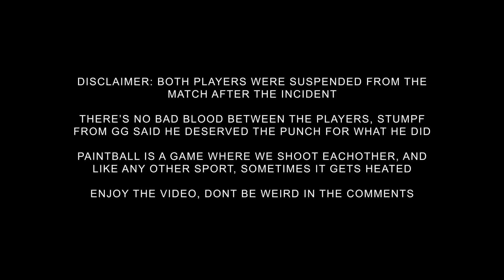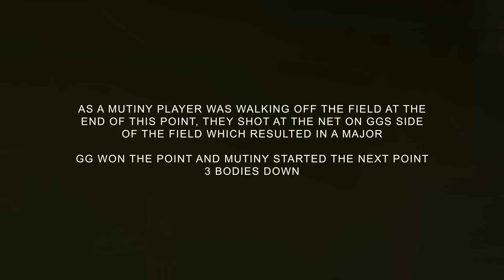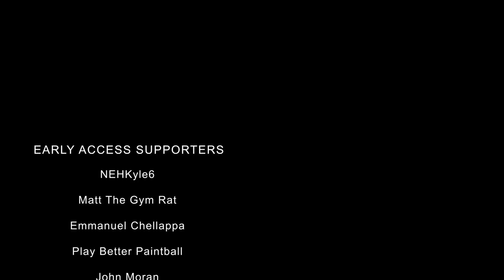"He Just Punched My Guy" | Mutiny vs GG Factory | NXL STM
Join as a channel member to get early access to new videos as well as access to exclusive member only content totaling over 20 videos as of now with more on the way!

If you can't figure out how to join on here, feel free to join my Patreon where you get access to all member only videos for the same price as here on Youtube.

Merch is now available! Dryfits, bucket hats, baseball caps, hoodies, short sleeve and long sleeve tshirts and tank tops are now up for sale